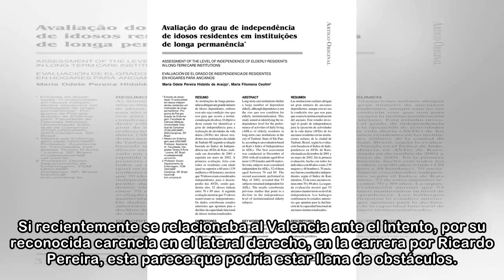Al Valencia le sale competencia por Ricardo Pereira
Si recientemente se relacionaba al Valencia ante el intento, por su reconocida carencia en el lateral derecho, en la carrera por Ricardo Pereira, esta parece que podría estar llena de obstáculos. Y es...